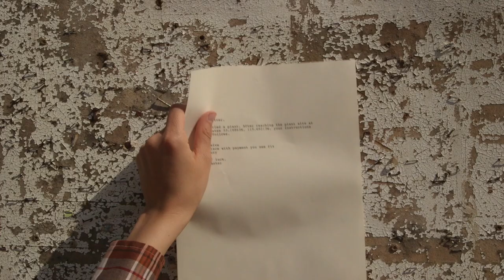The Planters Trailer #1 | TopCine Movie TV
The Planters follows Martha Plant, an awkward telemarketer who’s down and out-- sucking at her job and grieving her recently deceased parents. When she finds unlikely friendship in Sadie Mayflower, a bubbly vagrant with multiple personalities, Martha discovers having three friends in one may be more than she bargained for